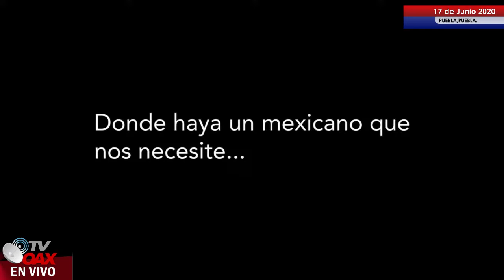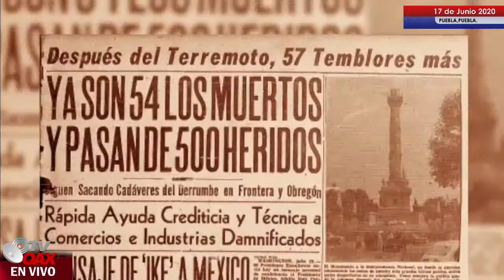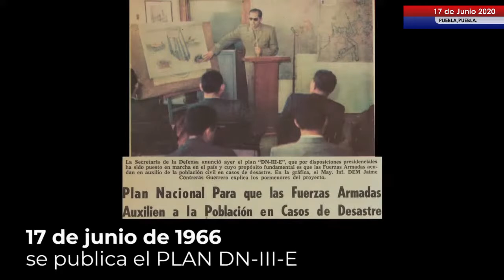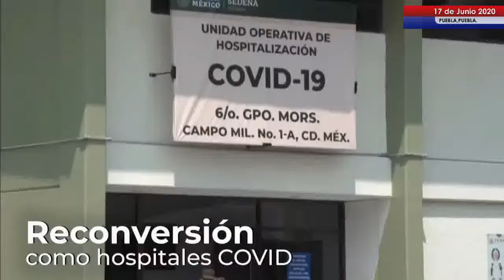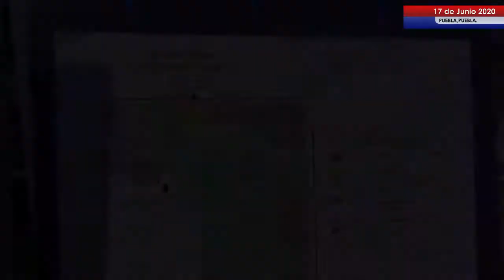54 Aniversario del Plan DN-III-E, Puebla,Mex.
54AniversariodelPlanDN-III-E

54 Aniversario del Plan DN-III-E, desde Puebla, Puebla. Miércoles 17 de junio 2020. Presidente AMLO.

En Puebla, Puebla, participamos en la ceremonia del 54 Aniversario del Plan DN-III-E en la que entregamos ascensos y condecoraciones a militares y civiles por su labor en el control de la epidemia de COVID-19.

Creado para proteger a la población mexicana en desastres naturales y ocasionados por el hombre, por primera vez el Plan DN-III-E se activó en una emergencia sanitaria.

Durante el evento otorgamos ascensos a 12 funcionarios de la Sedena y a 12 comandantes de Región Militar; ascenso postmortem a nueve militares fallecidos en el cumplimiento de su deber y ascenso al grado inmediato superior a 27 hombres y mujeres en la atención a la salud.

También condecoraciones al mérito militar a 234 elementos del Ejército y la Fuerza Aérea y a 70 civiles contratados; reconocimientos a 116 directores de las unidades médicas de atención especializada y a 2 mil 600 elementos militares en distintas labores para enfrentar la epidemia.

Entregamos la distinción de Desempeño Plan DN-III-E al secretario de la Defensa Nacional, Luis Cresencio Sandoval y al secretario de la Marina, José Rafael Ojeda Durán, por su trabajo de liderazgo durante la emergencia sanitaria.

Desde el 23 de marzo las Fuerzas Armadas fortalecen las capacidades del Sistema Nacional de Salud mediante la aplicación del Plan DN-III-E.

La Sedena opera 116 instalaciones hospitalarias reconstruidas, remodeladas, reconvertidas y equipadas, de las cuales 32 son responsabilidad del Instituto de Salud para el Bienestar; 35 corresponden a hospitales militares de atención general y de especialidades, y 49 dormitorios de unidades operativas fueron reconvertidos a instalaciones hospitalarias y de terapia intensiva.

La Sedena aportó 4 mil 348 camas adicionales: 2 mil seis de terapia intensiva y 2 mil 342 de hospitalización; actualmente se encuentran ocupadas mil 34 camas.

A pesar de las limitaciones en el mercado internacional, las instalaciones hospitalarias administradas por la Sedena disponen de ventiladores para atender las necesidades prioritarias con flexibilidad para el empleo y traslado a otras entidades.

Para la administración y operación de las 116 instalaciones hospitalarias que participan en el Plan DN-III-E, hay 5 mil 677 elementos de la Secretaría de la Defensa Nacional y se contrataron 4 mil 995 profesionales de la salud.
La Sedena distribuye medicamentos, equipo e insumos médicos en 659 rutas terrestres y 41 rutas aéreas en todo el territorio nacional, lo que ha permitido trasladar tres mil 878 toneladas.

En coordinación con el Instituto de Salud para el Bienestar y el Instituto para Devolver al Pueblo lo Robado se realizó la distribución de 759 toneladas de insumos médicos a través de 177 rutas terrestres.

En aeronaves de la Fuerza Aérea Mexicana y en colaboración con la Secretaría de Relaciones Exteriores se realizaron 36 vuelos internacionales de transporte humanitario para repatriar a 999 mexicanos desde Cuba, Ecuador, Bolivia, Perú, Chile y Argentina. Trasladaron a esos países a mil 551 ciudadanos extranjeros.

La Sedena desplegó a mil 54 militares en 38 almacenes para resguardar insumos médicos y terapéuticos del Instituto Mexicano del Seguro Social y continúan establecidos puntos de revisión en los aeropuertos internacionales de Tijuana, Baja California; Apodaca, Nuevo León; Guadalajara, Jalisco; Ciudad de México y Cancún, Quintana Roo.

La Dirección General de Fábricas de Vestuario y Equipo de la Sedena confeccionó para el sector salud y esa dependencia cerca de 2 millones de prendas de protección personal.